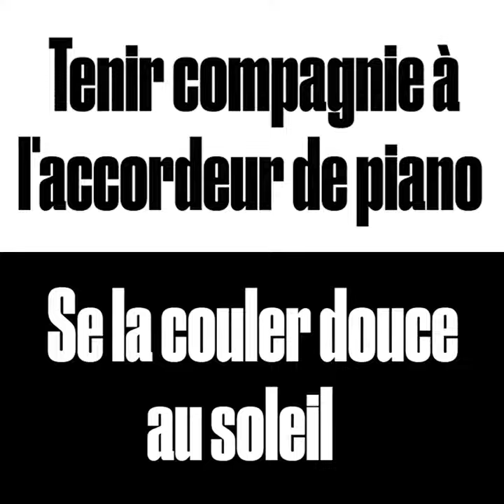Être bénévole à La Clé des Portes, c'est ça. 2021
2021 - De l'énergie, de l'humour, un enthousiasme débordant : les trois plus jeunes bénévoles de la 9è édition vous expliquent leur engagement dans l'équipe.